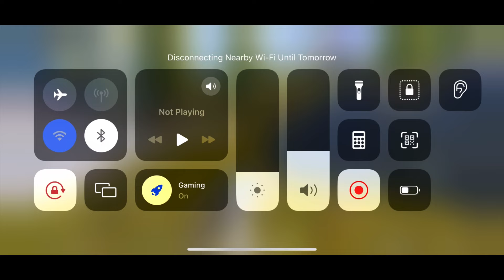🤬এই জন্য মন মেজাজ খারাপ হয়ে গেছিলো🤬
Iphone xr pubg||Pubg rush gameplay ||Flop Rakib ||🤬এই জন্য মন মেজাজ খারাপ হয়ে গেছিলো🤬

This video content is a gaming content means this is a pubg mobile gameplay in conqueror lobby...

The viewers who usually watch gameplay videos specially who ever mostly watch pubg related video they should enjoy this video means they should watch this video.
pubg mobile Gameplay with bangla voice-over 🤘